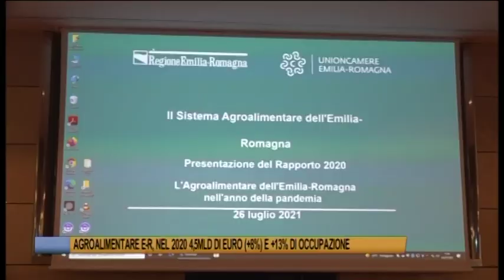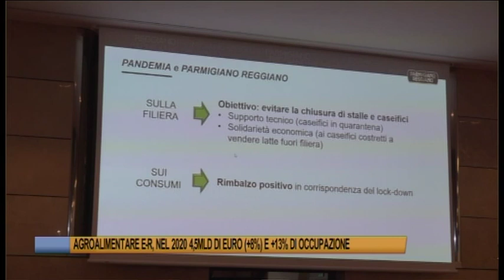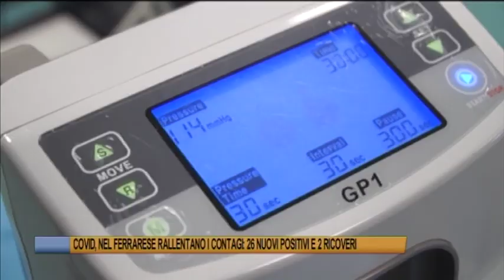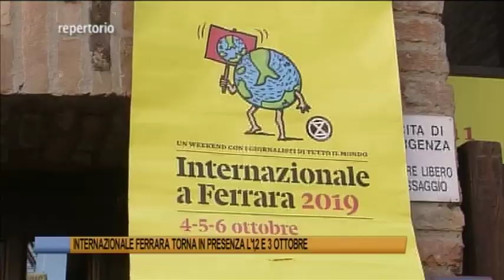Telegiornale di Ferrara del 28 luglio 2021 Edizione delle 13 30